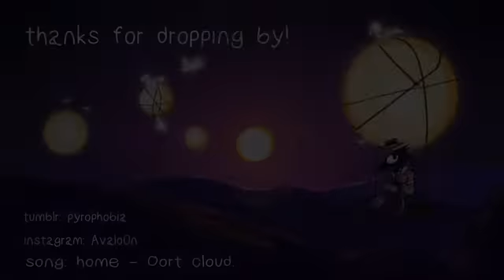Wow a decent outro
Yep I’m never trying to tween on flipaclip ever again

Song is Oort Cloud by home, I do not intend to profit off this piece of music in any way please don’t strike me